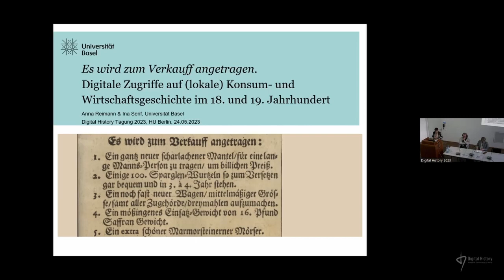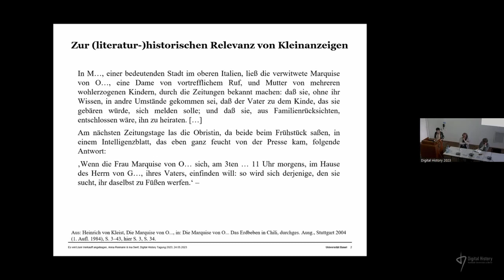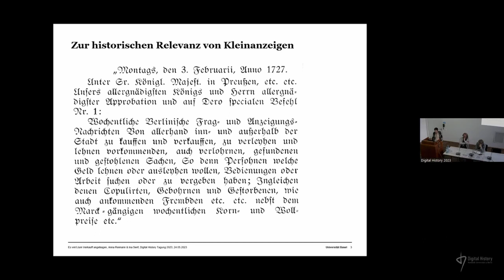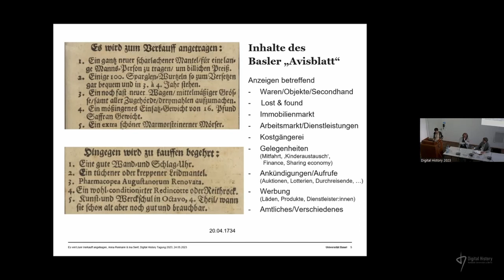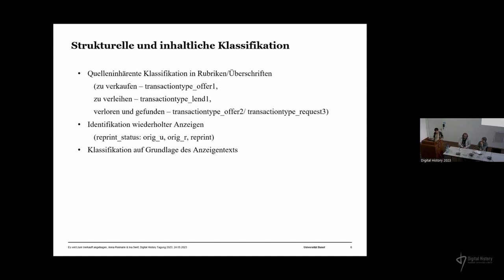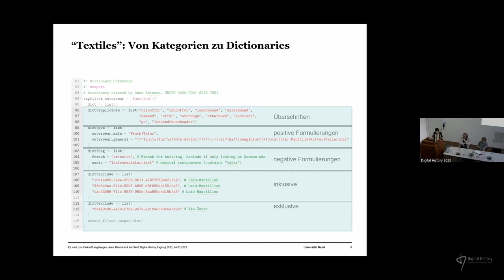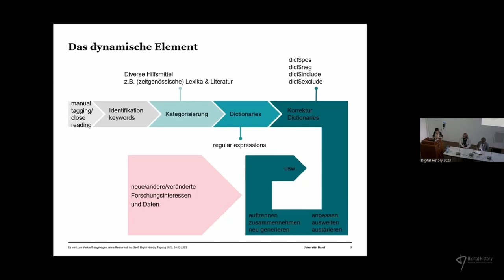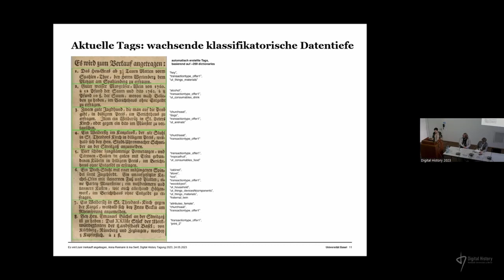Ina Serif, Anna Reimann: Es wird zum Verkauff angetragen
Digitale Zugriffe auf (lokale) Konsum- und Wirtschaftsgeschichte im 18. und 19. Jahrhundert.